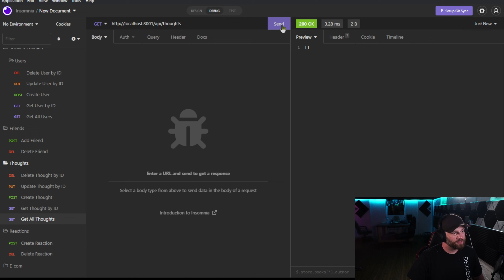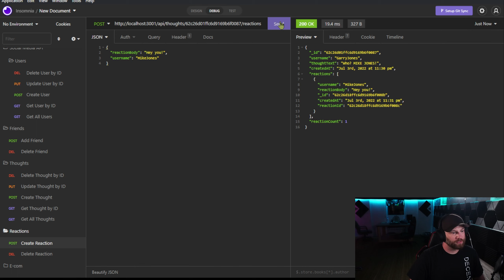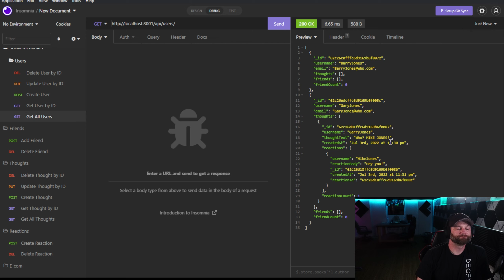Social Media API - Insomnia-DEMO